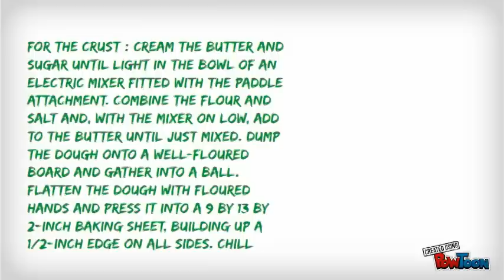Delicious Lemon Bars Recipe More smart choices for breakfast, lunch and dinner